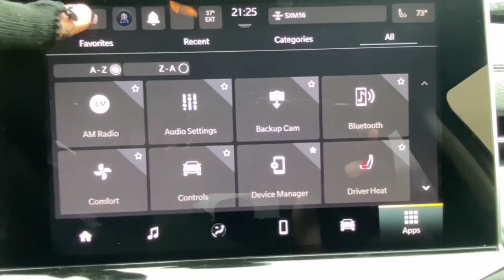2024 Jeep Compass Mount Kisco, White Plains, Yorktown, Brewster, Bedford Hills, NY RT592675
GY New 2024 Jeep Compass Limited available in Bedford Hills, New York at Bedford CDJR. Servicing the Mount Kisco, White Plains, Yorktown, Brewster, NY area.

Compass Limited
2024 Jeep Compass Limited - Stock#: RT592675

Bedford CDJR
531 Bedford Rd

Moonroof  Heated Seats  iPod/MP3 Input  Satellite Radio  Back-Up Camera  Turbo Charged Engine  Aluminum Wheels  ENGINE: 2.0L I4 DOHC DI TURBO W/ESS  TRANSMISSION: 8-SPEED AUTOMATIC 8F30. Black interior. EPA 32 MPG Hwy/24 MPG City! br /br /KEY FEATURES INCLUDEbr /4x4  Heated Driver Seat  Back-Up Camera  Satellite Radio  iPod/MP3 Input. Jeep Limited with Black interior features a 4 Cylinder Engine with 200 HP at 5000 RPM*. br /br /OPTION PACKAGESbr /SUN AND SOUND GROUP Premium Alpine Speaker System  Power Front/Fixed Rear Full Sunroof  TRANSMISSION: 8-SPEED AUTOMATIC 8F30 (STD)  ENGINE: 2.0L I4 DOHC DI TURBO W/ESS (STD). br /br /OUR OFFERINGSbr /Our dealership is family-owned and operated  and has an extensive history in the area. We proudly serve the Bedford Hills  Croton Falls  Mt Kisko  Westchester County areas with a complete automotive experience. We offer a full stock of new Jeep  Ram  Dodge  and Chrysler vehicles  certified pre-owned models  as well as a variety of used cars  trucks  and SUVs from various automakers. If your next vehicle is what you are looking for  Bedford is the place to go! br /br /Horsepower calculations based on trim engine configuration. Fuel economy calculations based on original manufacturer data for trim engine configuration. Please confirm the accuracy of the included equipment by calling us prior to purchase. br /